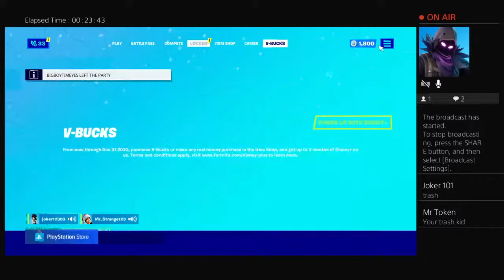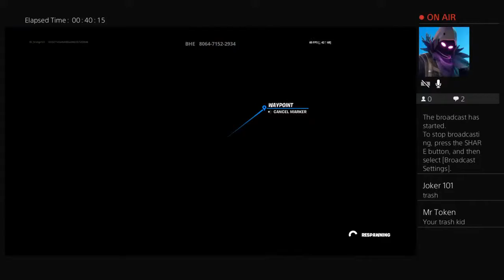TRAINING ON KEYBOARD AND MOUSE!!!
At United we thank each other for what we’re made of.🤓